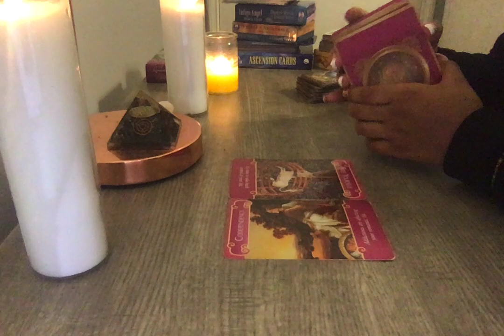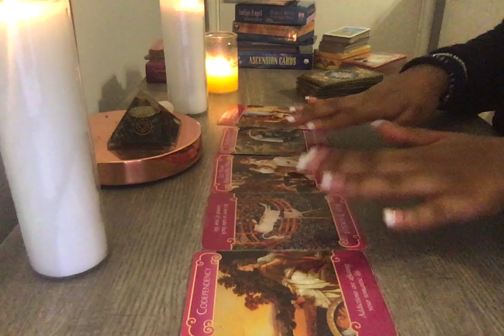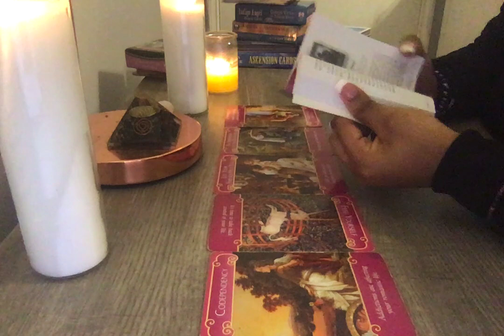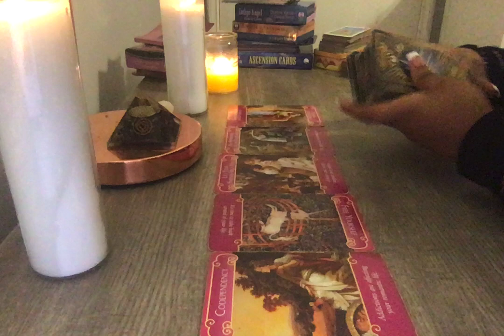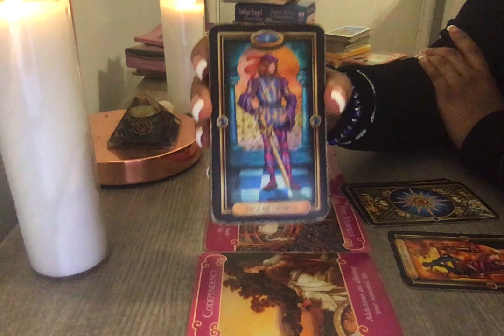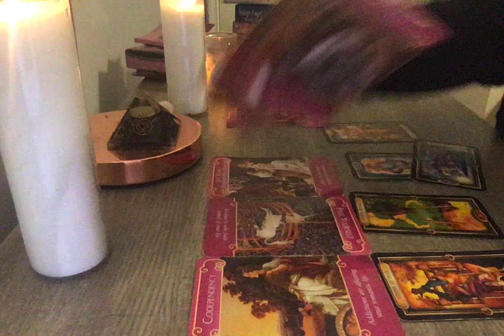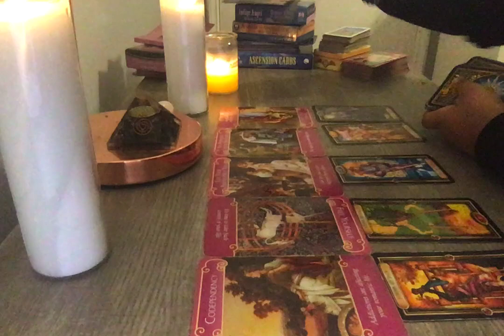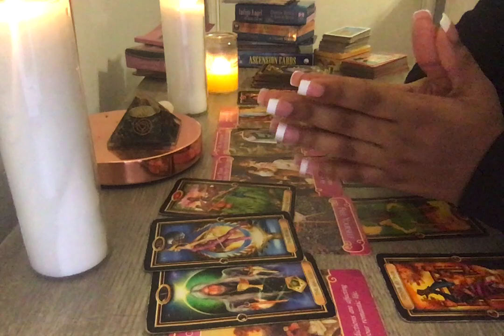♏SCORPIO 💦THEY CAN’T STAND TO SEE YOU MOVE ON W/O THEM! SPYING HEAVILY! NOVEMBER LOVE READING 2020!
★THE OFFICIAL CHANNEL OF SIMONESPEAKS ★

★ALL LINKS BELOW [ONLY INCLUDED ON THIS CHANNEL UNDER MY VIDEOS & IN MY ABOUT TAB] ARE THE ONLY LINKS THAT ARE RELATED TO THIS CHANNEL FOR ALL PRODUCTS & SERVICES THAT I OFFER AT ANY TIME! (THEIR ARE NO OTHER LINKS, THESE ARE THE ONLY LINKS TO USE THAT ARE AUTHENTICATED!)★